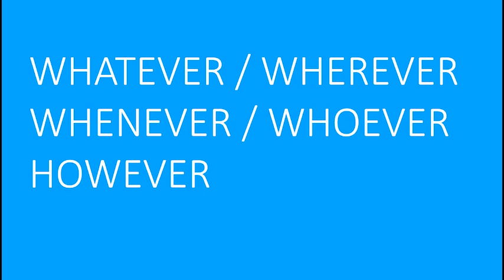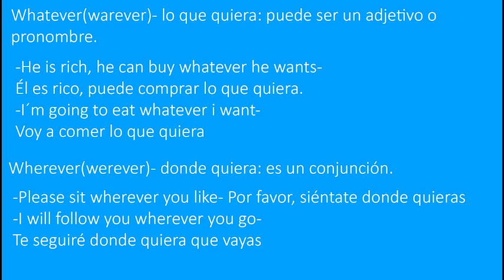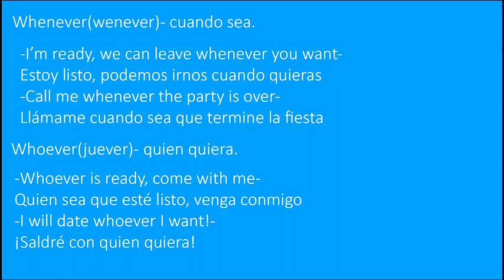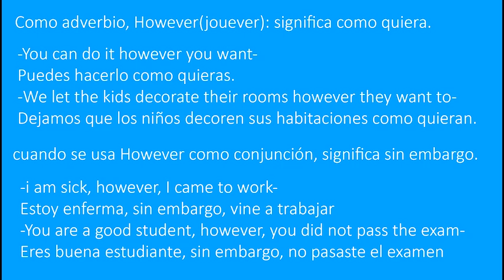Lección 50 - Whatever / Wherever / Whenever / Whoever / However.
Aprende el uso de las palabras: whatever, wherever, whenever, whoever, however en ingles de una manera fácil y sencilla de entender.